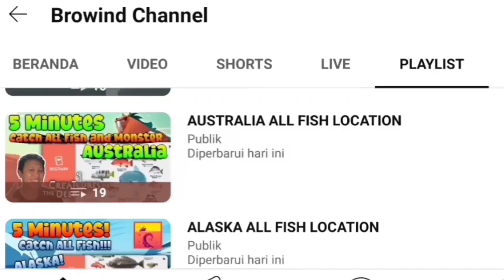KRAKEN LOCATION December 23rd 2023 - Creatures of the Deep Fishing